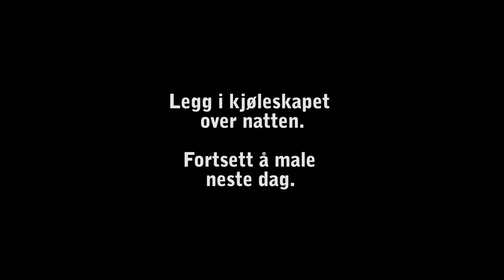5 triks til maling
Legg penselen i kjøleskapet, bruk alluminiumsfolie på malebrettet, fest teip på malespannet, bruk plastfolie på malerullen og slipp maskeringsteip med sparkel!